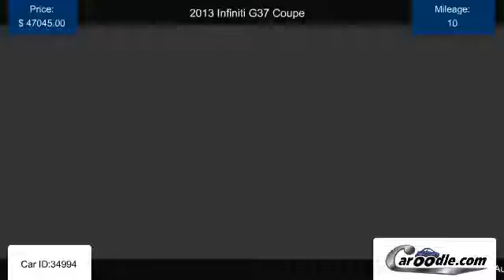Used 2013 Infiniti G37 Coupe for sale in Westminister CA